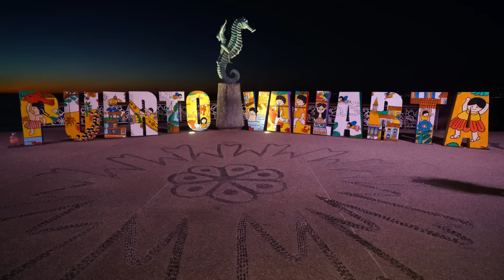Jamberry's 2017 Incentive Trip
Jamberry's 2017 Incentive Trip will be in Puerto Vallarta!